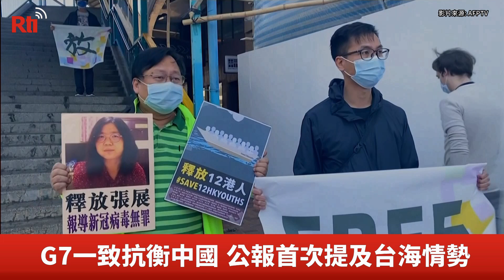拜登歐洲行合縱連橫 力圖打造一致抗中陣線【央廣國際新聞】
美國總統拜登(Joe Biden)本月初踏上歐洲之旅，展開上任後的海外首訪，接連出席七大工業國集團(G7)和北大西洋公約組織(NATO)領袖峰會。在拜登合縱連橫下，這兩個重要經濟與軍事國際組織，和美國展現出一致的抗衡中國立場，形塑未來民主世界的對中政策。